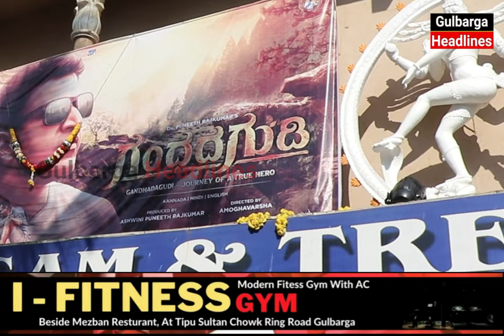On The Eve Of Powrer Star Puneet Rajkumar New Movie Releasing, Grand Procession In Gulbarga.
On The Eve Of Powrer Star Puneet Rajkumar New Movie Releasing, Grand Procession In Gulbarga Under The Leadership Of Hawamallinath Swami.